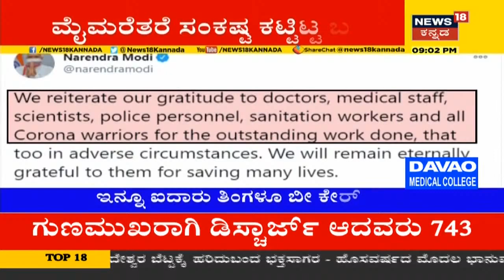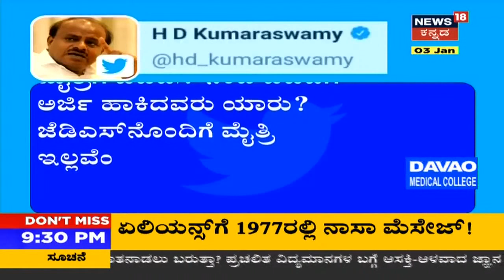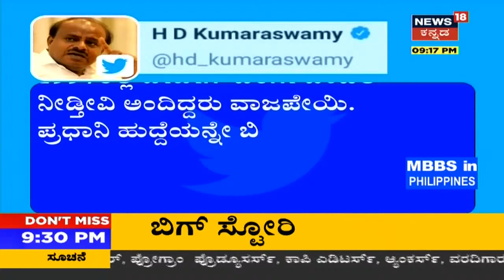ಅಗ್ರ ರಾಷ್ಟ್ರೀಯ ವಾರ್ತೆ | Kannada Top Stories Of The Day | Jan 03, 2021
ನಿನ್ನೆಯಷ್ಟೇ ಕೇಂದ್ರ ಸರ್ಕಾರ ಕೋವಿಶಿಲ್ಡ್ ಕೊರೋನಾ ಲಸಿಕೆ ತುರ್ತು ಬಳಕೆಗೆ ಅನುಮತಿ ನೀಡಿತ್ತು. ಇಂದು ಸುದ್ದಿಗೋಷ್ಠಿ ನಡೆಸಿದ DCGI V Somani ಕೋವ್ಯಾಕ್ಸಿನ್ ತುರ್ತು ಬಳಕೆಗೆ ಒಪ್ಪಿಗೆ ಸೂಚಿಸಿದ್ದಾರೆ

6:00 ಮನೆ ಮೇಲೆ ಮದುವೆ ದಿಬ್ಬಣದ ಬಸ್ ಬಿದ್ದು ೬ ಮಂದಿ ಸಾವನ್ನಪ್ಪಿದ ಘಟನೆ ನಡೆದಿದೆ. ಕಾಸರಗೋಡಿನ ಕಳ್ಳಪ್ಪಳ್ಳಿಯಲ್ಲಿ ಈ ಘಟನೆ ನಡೆದಿದ್ದು, ಪುತ್ತೂರಿನಿಂದ ಕೇರಳದ ಕಳ್ಳಪ್ಪಲ್ಲಿಗೆ ಬಸ್ ತೆರಳುತ್ತಿತ್ತು.

9:02 ಕಲಬುರಗಿ ಜೈಲಿನಲ್ಲಿ ಮಗು ಸಾವನ್ನಪ್ಪಿದ ಪ್ರಕರಣದಲ್ಲಿ ಜೇವರ್ಗಿ BS Manjunath Hugar ವಿರುದ್ಧ ಜೇವರ್ಗಿ ಶಾಸಕ ಅಜಯ್ ಸಿಂಗ್ ಗಂಭೀರ ಆರೋಪ ಮಾಡಿದ್ದಾರೆ. ಪ್ರಕರಣದ ಆರೋಪಿ ಸಂತೋಷ್ ಮೇಲೆ ಮೊದಲಿನಿಂದಲೂ PSI ಗೆ ವೀರತ್ವ ಕಿತ್ತು ಅದೇ ಕಾರಣದಿಂದಾಗಿ ಮನೆಯವರ ಮೇಲೆ ದೌರ್ಜನ್ಯವೆಸಗಿದ್ದಾನೆ ಎಂದಿದ್ದಾರೆ